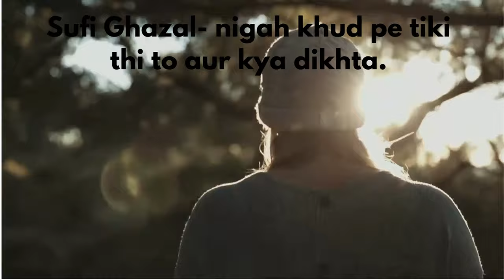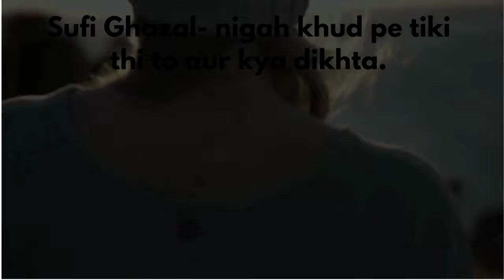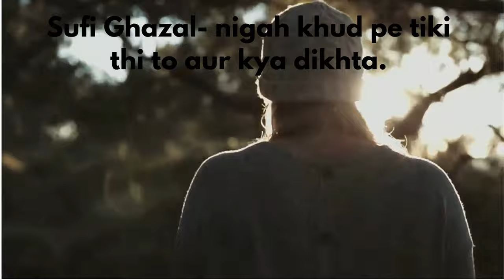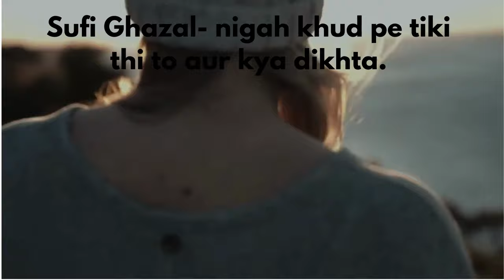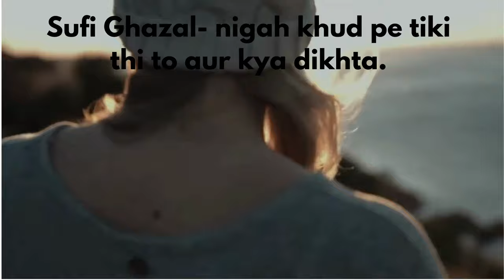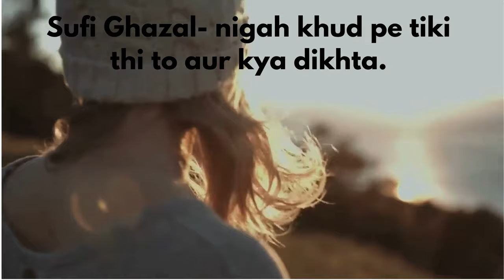Sufi- nigah khud pe tiki thi to aur kya dikhta .--█▬█ █ ▀█▀ --*Eine Sufi-Meditation*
A Sufi Ghazal- nigah khud pe tiki thi to aur kya dikhta
Singer : Sanjay Sharda
lyrics : Sada Ambalvi
Video : Vinay

निगाह खुद पे टिकी थी तो और क्‍या दिखता